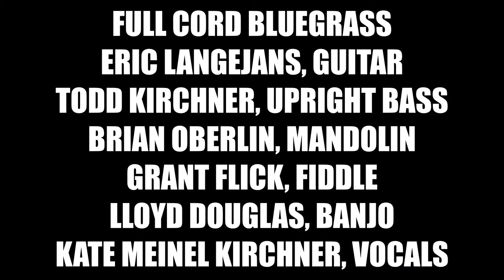4K Full Cord Bluegrass: San Antonio Rose (Yellow Moon Yurt: Oct 3, 2020)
Full Cord Bluegrass performing "San Antonio Rose" at Yellow Moon Yurt, Cement City, Michigan, on October 3, 2020.